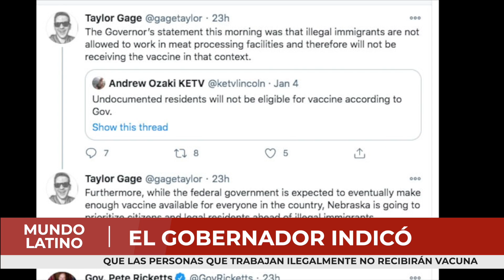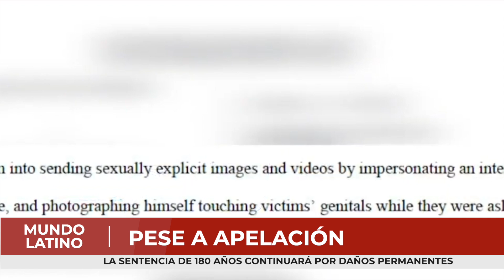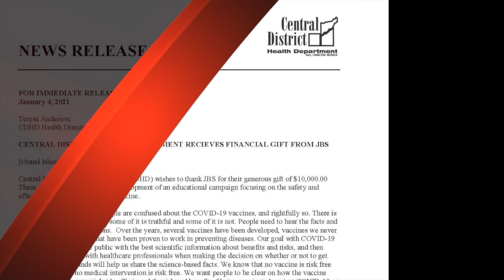MLTV Enero 5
Noticiero Mundo Latino (MLTV)
Conductores: Abril Garcia, Oswell Reza y Verónica Barreto

🔺Reportan explosión por fuga de gas en el condado de Washington, Iowa.

🔺Llamada del presidente Trump a Georgia sobre votos, podría meterlo en serios problemas.

🔺Arrestan a joven Christopher Morales, en relación a un asesinato en Sioux City.

🔺Activan Guardia Nacional en Washington D. C. por protestas en apoyo a Trump.

🔺Gov. Pete Ricketts actualizó sobre plan de vacunación en Nebraska haciendo a un lado a indocumentados, pero después comunicó que no se pedirá prueba de ciudadanía.

🔺Comenzará la limpieza de autos abandonados en las calles en la ciudad de Omaha.

🔺Restaurantes se benefician por causa de las medidas de salud contra el coronavirus.

🔺Rechaazan apelación de un entrenador que fue condenado a 180 años en prisión por explotación y abuso sexual infantil.

🔺JBS dona 10 mil dólares al Departamento de Salud del Distrito Central.

🔺Vacuna contra Covid-19 podrá empezar pronto para adultos mayores de 75 años.

🔺El cantante José Luis Rodríguez, "El Puma" es de las primeras celebridades latinas en recivir vacuna contra el virus de la pandemia mundial.

¿Necesita vender su propiedad y recibir todo el apoyo necesario en su idioma con excelentes resultados? Llame a los profesionales de bienes raíces al (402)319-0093 Además, si está en busca de la casa de sus sueños, ellos le asistirán en todo el proceso.